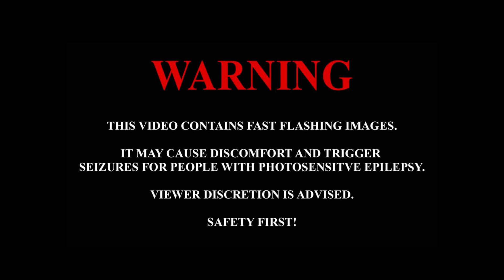Fist - Music video - Yebby Visuals